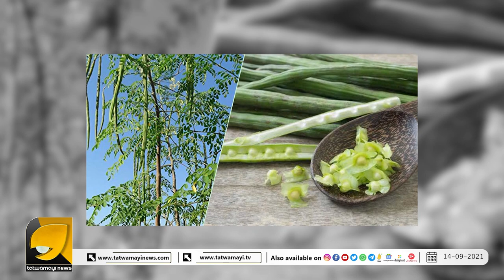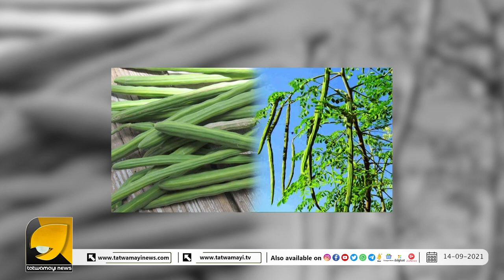മുരിങ്ങയില കഴിച്ചാൽ ഗുണങ്ങളേറെ...... | DRUMSTICK TREE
അറിയാതെ പോകരുത്... മുരിങ്ങയിലയിലെ  ഈ അത്ഭുതത്തെക്കുറിച്ച്... | DRUMSTICK TREE